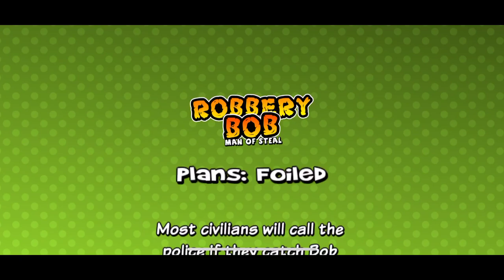[Robbery Bob: Man of Steal Walkthrough] Secret Labs 12 - Plans: Foiled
Robbery Bob: Man of Steal Walkthrough
Secret Labs 12 Plans: Foiled